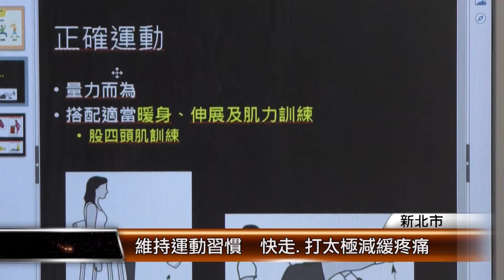受關節退化之苦 58歲以上佔20%│T-NEWS聯播網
隨著年齡增長，身體機能開始下降，許多疾病會找上門，其中退化性關節炎就是其中一種，許多長輩會以為關節退化就不能運動，不過醫師打破迷思，維持輕度運動習慣，像是快走或是打太極，反而能有效減緩關節的不適。